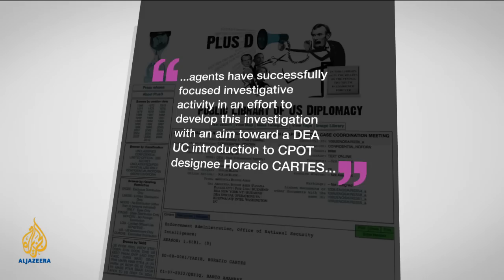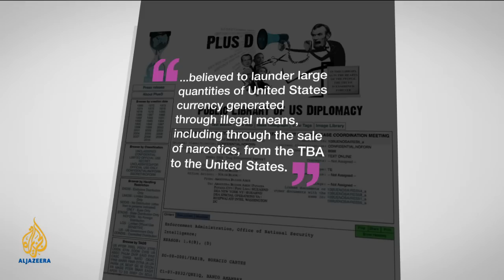Inside Story Americas - Paraguay: A victory for corruption?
Cartes's victory marks a return to power for the Colorado Party which ruled Paraguay for 61 years until 2008.He will fill a post left vacant after President Fernando Lugo's impeachment last year. Many on the left people party have argued Lugo's ousting amounted to a coup, after his reform programme was blocked by opposition from landowning elites and agribusiness interests.  Cartes won out over his main challenger, Efrain Alegre whose centre-right Liberal party took power following Lugo's removal.